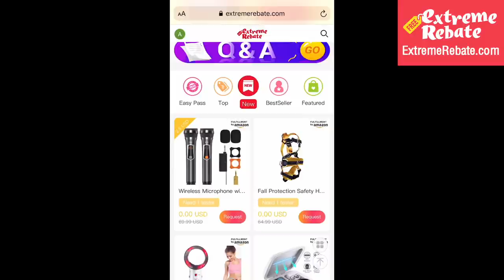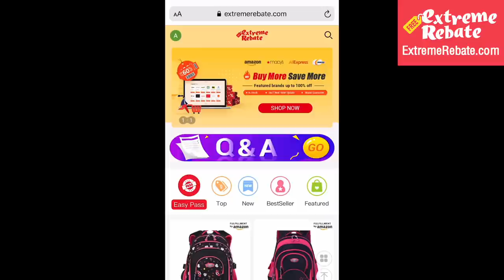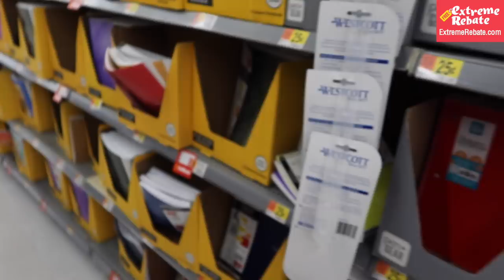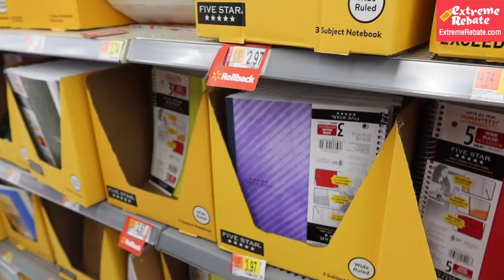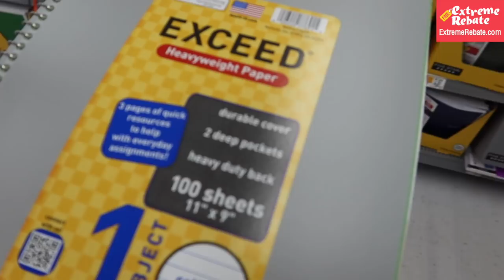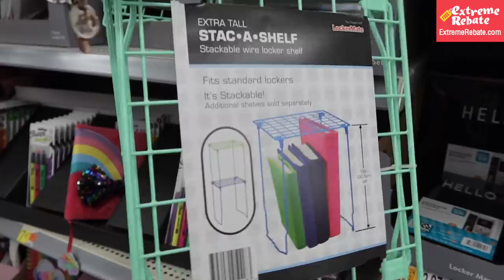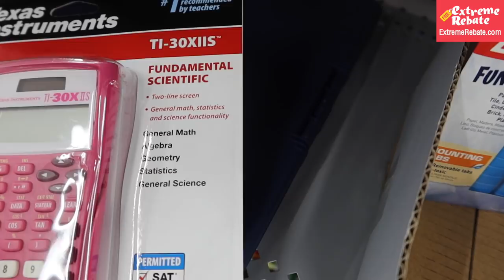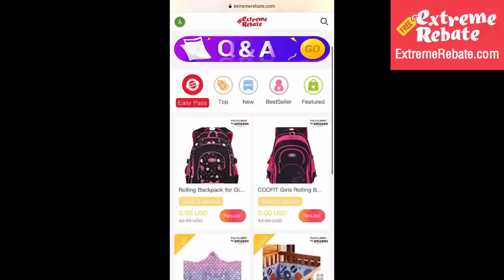Teen Shopping Vlog For High School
♡Alayah's TikTok: itsalayahlol
♡Mya's TikTok: myagoetz
♡Mya's Instagram: myagoetz_
♡Main Instagram: mommyof3xo_official